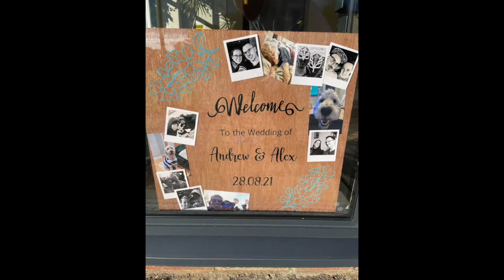The Pavilion Lane End Wedding DJ - Signature Moments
Signature Moments - High Wycombe Buckinghamshire Wedding DJs
The Pavilion at Lane End